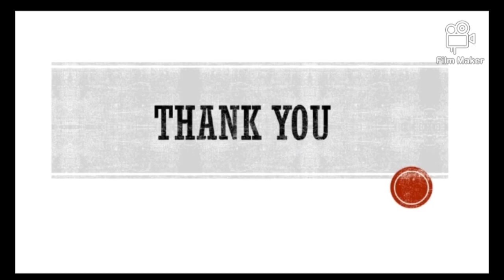Healthy habits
cleanliness